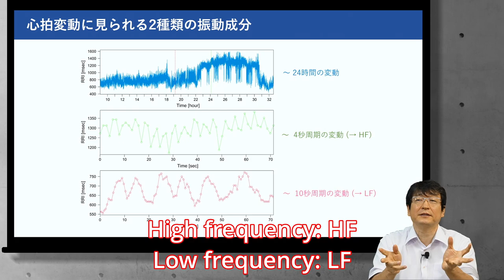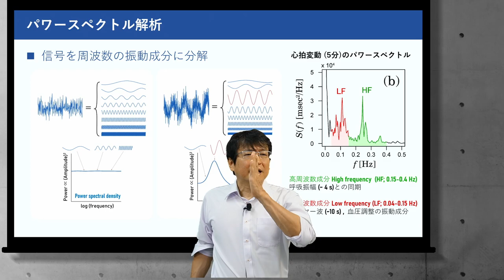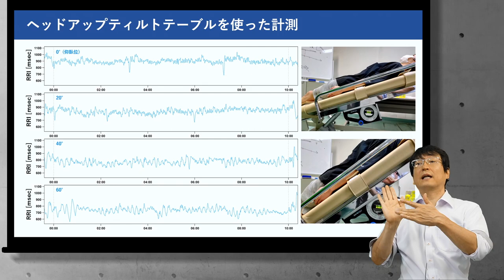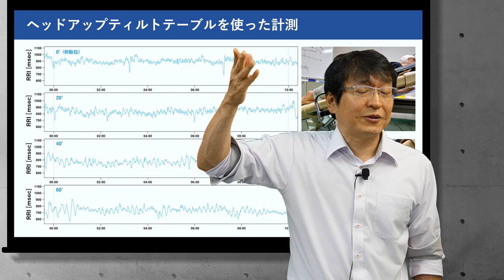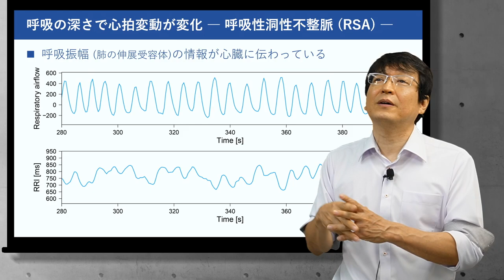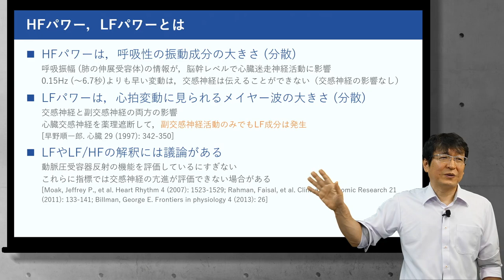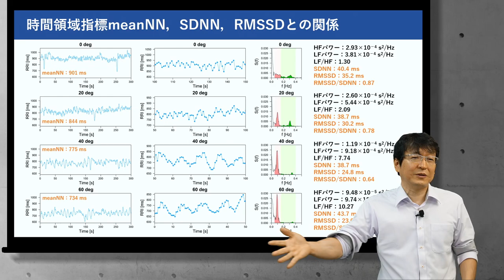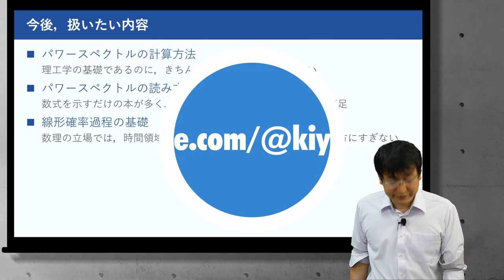心拍変動のはなし (6)「周波数領域指標HF，LF ― 心拍変動にみられる2つの振動成分 ―」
心拍変動に関連した話題のお話です．今回は，ストレス指標として活用されることもあるHF，LFについてです．一般的な教科書や，論文とは異なる視点での説明がありますので，内容の正しさについては疑いを持って視聴し，ご自身で判断するようにしてください．